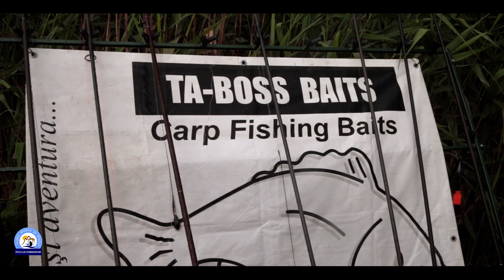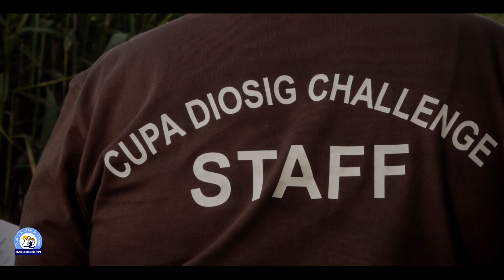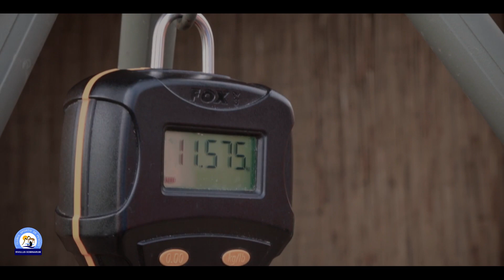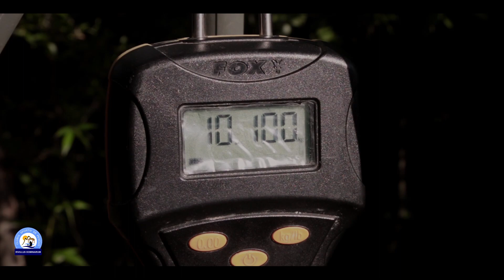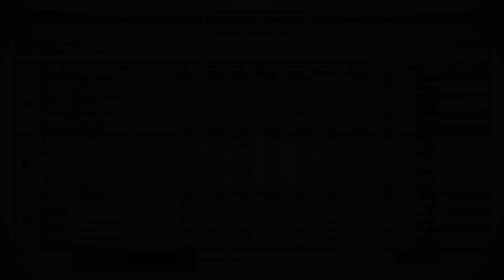Cupa Diosig Carp Challenge & Avat Marylys 2020 - Prima parte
Un concurs cu rasturnari de situatii in clasament la fel cum a fost si cu starea meteo. Dupa un inceput pe furtuna urmat de un vant naprasnic, atunci cand echipele sperau la stabilizarea atmosferica...pestii au intrat la bataie dand peste cap toate strategiile. In acest material video va invitam sa cunoasteti echipele, sa simtiti atmosfera din standurile de pescuit si de ce nu sa distribuiti pentru a vedea cat mai multi pescari atrasi de pescuitul sportiv, C&R. Prima parte, vizionare placuta!